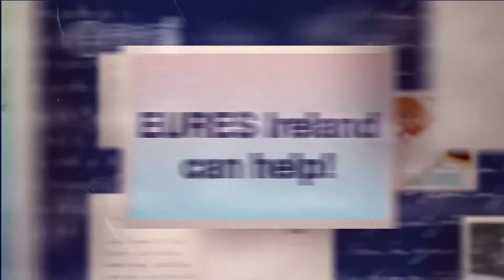EURES Ireland (Part 2)